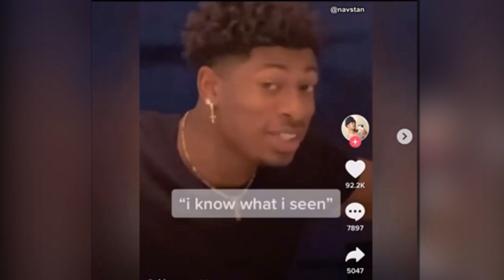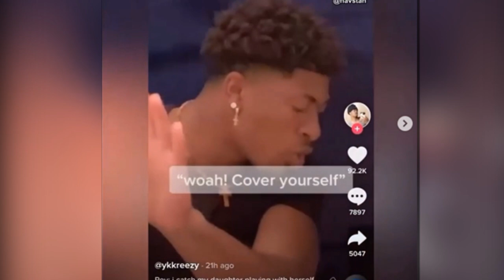5 minutes of PAIN (Cringe Of The Internet)